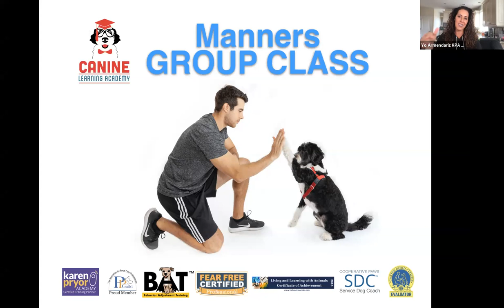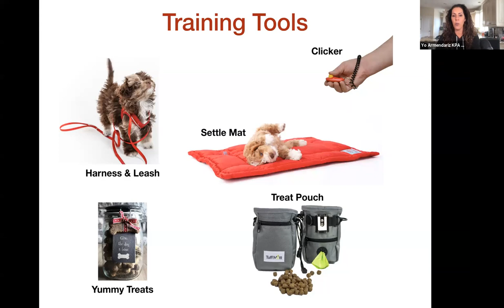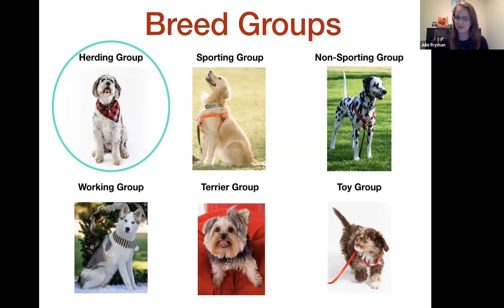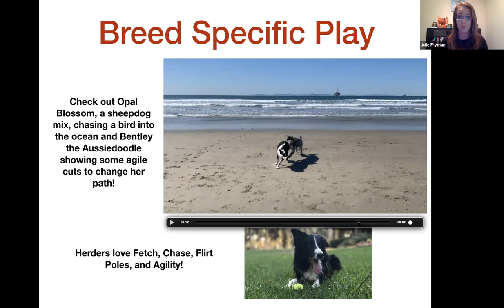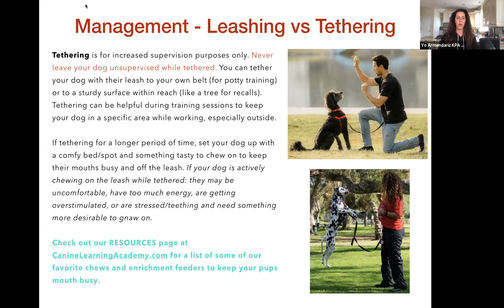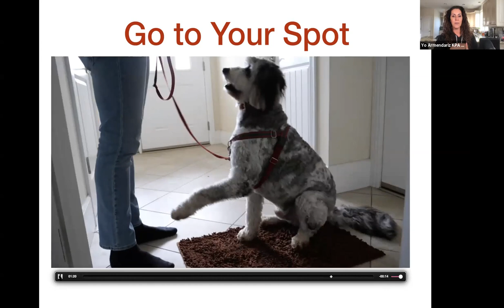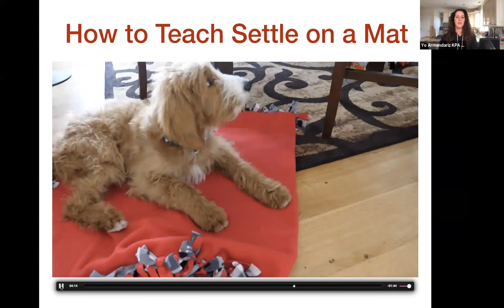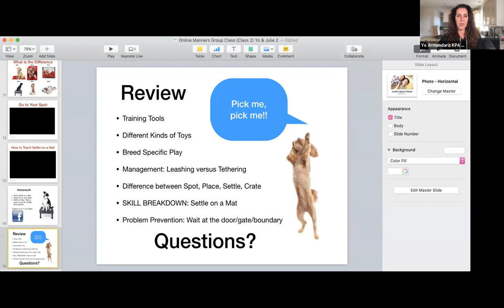Canine Learning Academy Online Live Group Class Manners in the Real World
Did you just adopt a new rescue or shelter dog?

If you are looking to have a canine who can travel with you and handle the various challenges of downtown, the pet store and the park, look no further than this real world dog training group class! We at Canine Learning Academy live in the beach community. High rise buildings, elevators, balcony's, zooming traffic, partying neighbors and congested city life is what is normal for us. Trying to raise a dog to be ready for city life is little different then raising a puppy in a quite neighborhood.

So you’ve taken a few beginner obedience, and your dog still isn’t perfect – well, what do you do next? Take Canine Learning Academy Real World group class. Just like children, dogs need to keep learning and growing throughout their lives to be happy and healthy.

This six session group training class, takes the show on the road, so that we can teach you how to best use your dog’s known behaviors to handle real-life distractions. Help your dog become an all-star by joining Real World Adventures today!

Why Work with Canine Learning Academy?
We want what’s best for your dog. We use scientifically-proven, positive reinforcement methods to train your dog. We are proud to never use fear, pain, or force. We believe that training should be fun, humane, and effective; that’s why we’re a Karen Pryor Academy Certified Training Partner (KPA CTP).